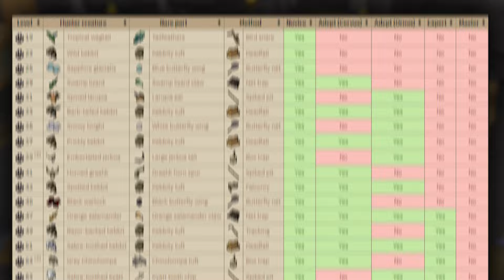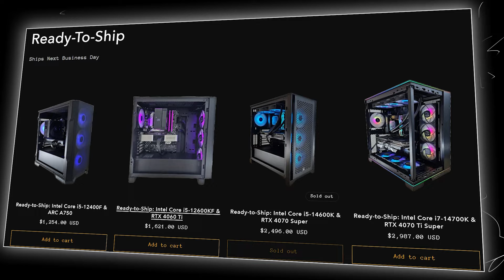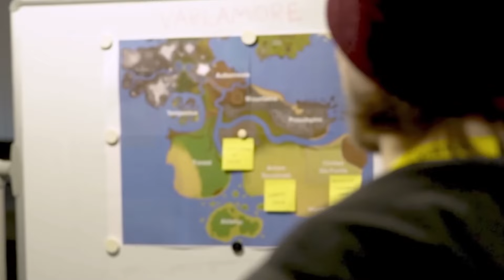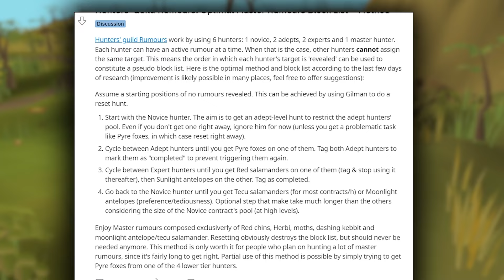How the Hunters Guild changed Runescape forever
The Hunters Guild is part of the new oldschoolrunescape expansion, Varlamore. Introducing Hunters Rumours (like Farming contracts, but fun). This addition to Hunter brings new supporting items like sunlight and moonlight moths, hunter meats and the sunlight hunters crossbow.

00:00 - The Hunters Guild
00:58 - What are Hunters Rumours
02:11 - Sponsor (Amsidia)
03:24 - Hunter is pure again
04:22 - New healing items
05:38 - Sunlight Hunters Crossbow

OldSchool Runescape OST